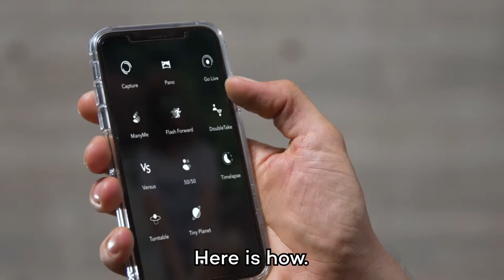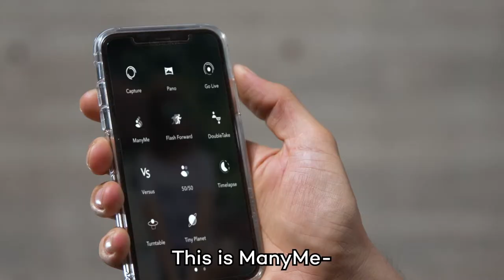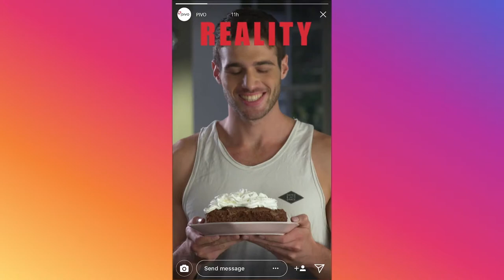How To Film On My Smartphone|Make Youtube Videos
Pivo, an Insanely Creative Smartphone Camera & Video Accessory
 Comes Live to Kickstarter on November 13th.

Pivo is an interactive smart pod that empowers content creators everywhere to create truly dynamic and engaging contents quickly and with ease.

Offers 13 incredible camera features to create highly flexible and insanely creative videos, gifs and photos. Pivos partnership with Restream.io, the world's leading live streaming platform, gives users access to over 30 streaming channels simultaneously.

Unlocking the Full Potential of Smartphone Cameras is what Pivo is all about. It’s no question that the smartphone industry has completely changed the digital camera landscape. Companies like Apple and Samsung pour millions of dollars each year into their smartphone hardware and software but the modes by which users interact with their phones have largely remained the same. Pivo seeks to change that in a big way.

“What [content creators] need are gadgets that can make mobile media productions more interactive and dynamic because it isn’t with the phones now...and this is really cool” said Sarah Jennings at this years Mobile World Congress Expo. The team behind Pivo are creatives themselves who understand the needs of social media content creators  and the need for truly emotional content in order to stand out in today's digital media landscape.

Smartphone Photography Superpowers is what Pivo does. To say that Pivo is just a smartphone accessory would be a huge understatement. That’s because Pivo has over 13 features integrated into its hardware and software to help unlock truly creative content creation that is dynamic, engaging and emotional.

9 Quick Create Modes.

Versus mode automatically pans back and forth between two subjects to easily create a rap-battle like video or gif!
50/50 is half video and half photo. First take a photo, then pivo will pivot just enough to give you room for a seamless video. Essentially a super easy cinemagraph!
DoubleTake is an easy way to generate meme-ready gifs or video to tell a story in seconds.
ManyMe lets users be a part of the panorama over and over again. Take a panoramic photo all around pivo then let Pivo clone you and your friends into one image.
Capture mode packs smart features like “Smartcapture” to interact with Pivo with your voice or gesture.
Motion Timelapse makes the most dynamic timelapse possible from a mobile. Let Pivo capture a video in 360, 180 or 120 degrees and create a timelapse to show the world passing across a panorama.
Panorama is a feature that Pivo was originally designed to create. Automated capturing and rotation means professional quality panoramas taken easily from a mobile. No more unnatural photo stitching with duplicate heads or missing arms.
Flash can blur two videos together. Play catch with yourself or become a superhero with Pivo.
TinyPlanet on a mobile device has never been so simple. No need for expensive hardware or software like photoshop to create tiny planet images.

2 Auto-Follow Modes

Facefollow can detect your face and follow users around like your personal cameraman.
Object Tracking can help users create even more dynamic contents flexibly by tracking things like vehicles.

30+ Multistream Platforms

Restream and Pivo have partnered up to give users access to over 30 of the top live streaming platforms. Not only this but users can multistream across these platforms while using pivo’s interactive features like Facefollow.

3 Add-ons

360 Product Turntable takes full advantage of Pivo’s rotating capabilities by transforming it into a 360 turntable for product photography or GIF creation.
Lightbox turns any ordinary workstation into a product studio.
GoPro Kit gives GoPro access to the flexibility and creative features of Pivo.

Pivo also comes with an alternate rotating head which allows any smartphone to not only rotate, but tilt angles. An included remote control also gives users greater control with Pivo. For serious flexibility, the team behind Pivo have developed their APP to be open source so users can decide how they want Pivo to work for them.

Kickstarter Rewards

Pivo will launch on Kickstarter with an exclusive rate for the first 48 hours of the campaign. Afterwards, the rewards will range from $79 to $110. Pivo is expected to retail for $138 which includes the Pivo body, the app, an adjustment head, a remote and a travel case.

Get Pivo at an exclusive early bird price now!

Go To Pivos Kickstarter Campaign

About Pivo

Pivo is an interactive smart pod with an open source SDK for app development on both android and iOS. We are an international team that likes to do things differently. There’s no corporate nonsense, and no old-fashioned hierarchy. We are a company born out of the need to create, and work to unlock the full creative potential for all smartphone photography and videography.